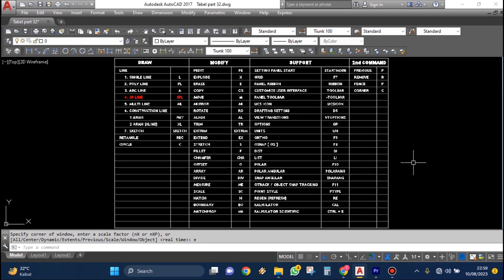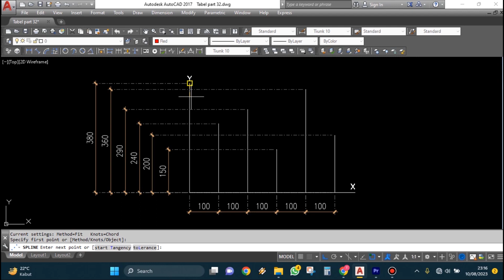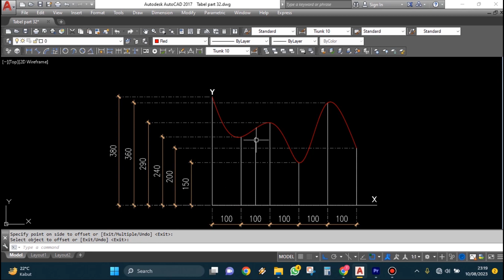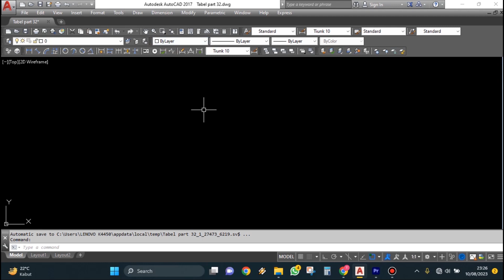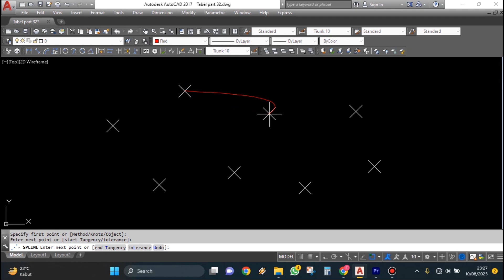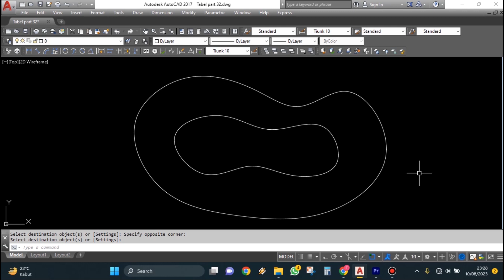TUTORIAL AUTOCAD PERINTAH SPLINE, MEMBUAT CURVA DAN KONTUR TANAH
Apa kabar teman - teman, semoga sehat selalu. Video kali ini saya akan membahas SPLINE dan cara penggunaannya. Semoga bermanfaat, Terimakasih
Tonton juga :